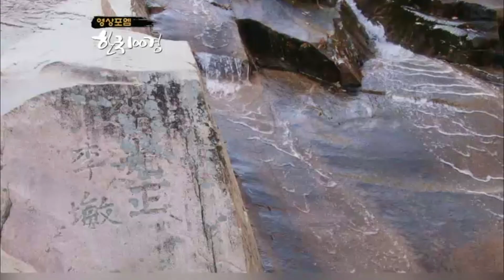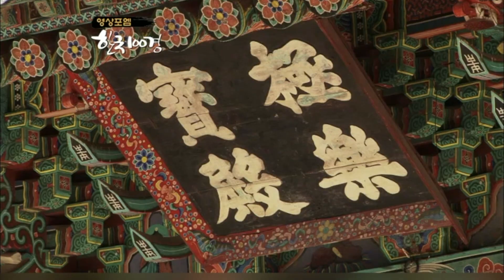붉게 타는 가을의 서정 '설악산' (설악산국립공원, 등선폭포, 용소폭포, 오색약수, 천불동계곡, 비선대, 신흥사, 권금성케이블카)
설악산은 우리나라 5번째 국립공원으로 지정이 되어있습니다.
큰 면적의 설악산 모든 산이 그러하듯 계절마다 색다른 모습으로
사람들의 마음을 울리는 것 같습니다.
가을의 설악산 그리고 설악산이 품고 있는 자연들을
한국 100경을 통해 만나보겠습니다